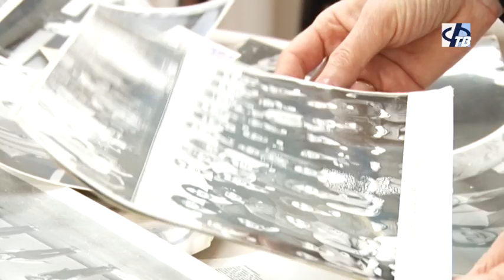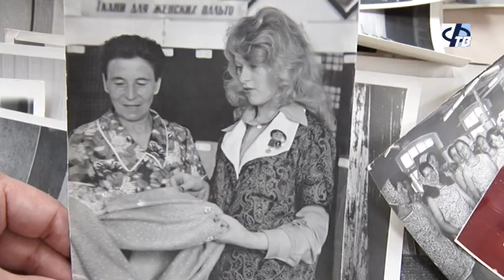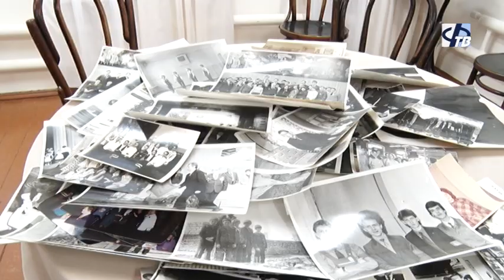К 100 летию СССР